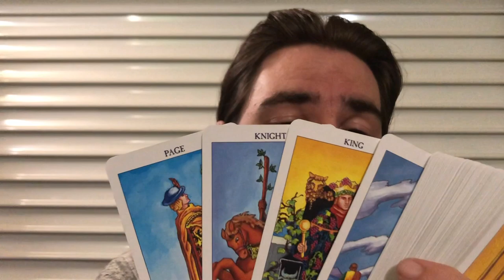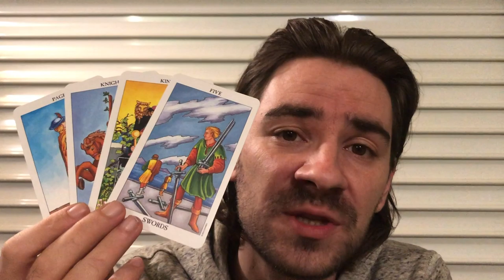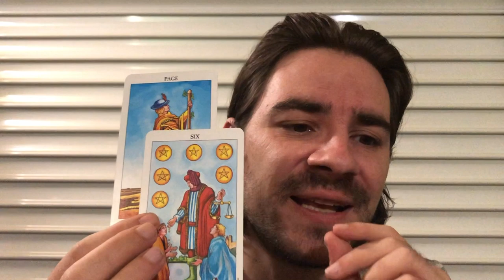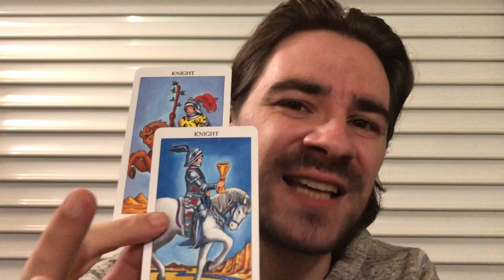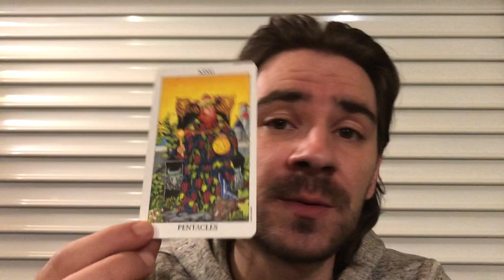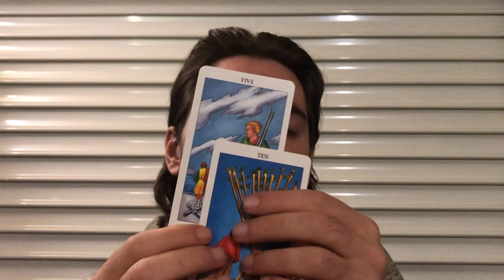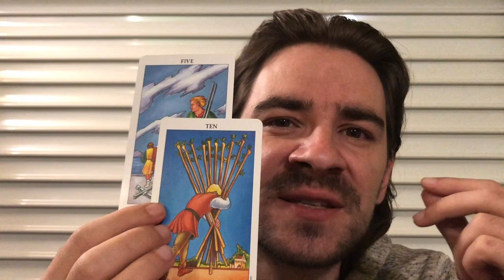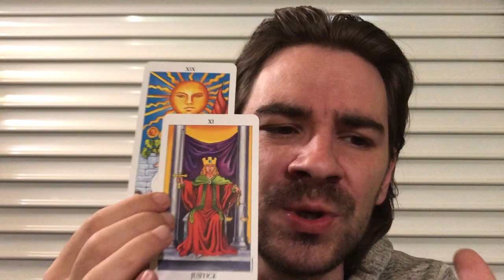VIRGO! 😮😍 2 PPL, 1 WANTS 2 MAKE A REAL EFFORT, 1 IS LAZY AF! BUT BOTH... Virgo October 2019 Tarot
VIRGO! 😮😍 2 PPL, 1 WANTS 2 MAKE A REAL EFFORT, 1 IS LAZY AF! BUT BOTH... Virgo October 2019 Tarot for all Virgo sun, moon and rising signs! Personal Readings